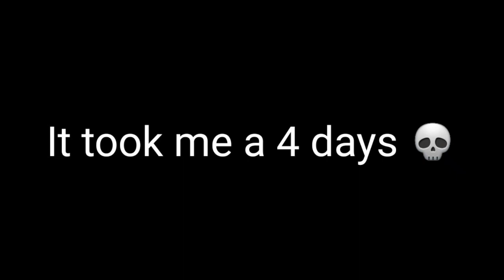Preview 1982 Arthur Passarur Hates The Render Pack Collection | 200 Powers More | V2